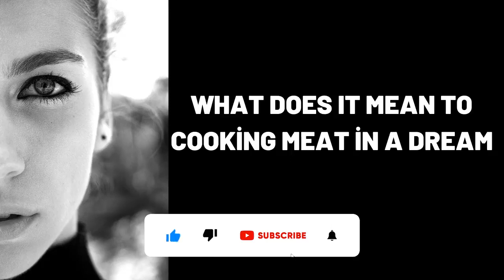What Does It Mean To Cooking Meat in a Dream?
Wat beteken dit om vleis in 'n droom te kook?,
Was bedeutet es Fleisch in einem Traum zu kochen?,
ماذا يعني طبخ اللحم في المنام؟,
Yuxuda ət bişirmək nə deməkdir?,
梦见煮肉是什么意思？,
Qu'est-ce que cela signifie de cuisiner de la viande dans un rêve ?,
सपने में मांस पकाने का क्या मतलब है?,
¿Qué significa cocinar carne en un sueño?,
Cosa significa cucinare carne in un sogno?,
Что означает во сне Готовить мясо?,
dream,
dreams,
dream interpretation,
dream dictionary,
in a dream,
dream meaning,
sleepy soles,